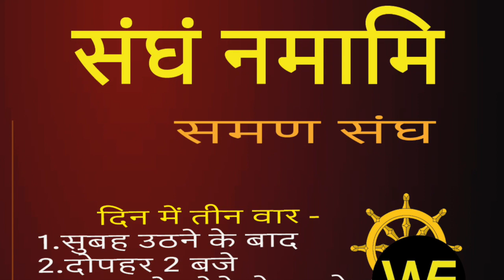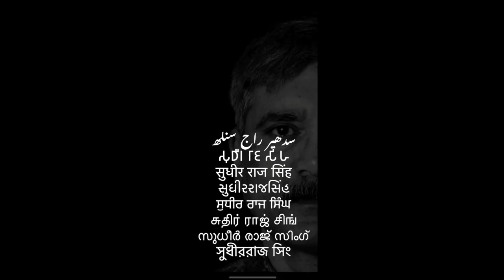SAMAN WEEKLY NEWS 2nd week August By Ashish Dhammadarshi /Sudhir Raj Singh/SAMAN SANGH/pali language